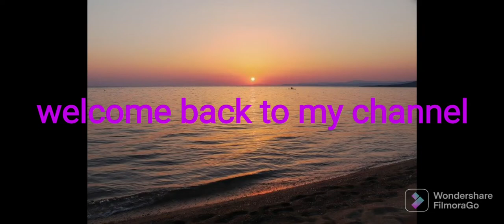saree vlog/सुबह सुबह 6:00 बजे से 11:00 तक कैसे घर का साफ-सफाई से लेकर लंच सब कुछ निपटा दी हूं 🤷‍♀️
hi I am Mousumi.I share my daily Lifestyle vlog